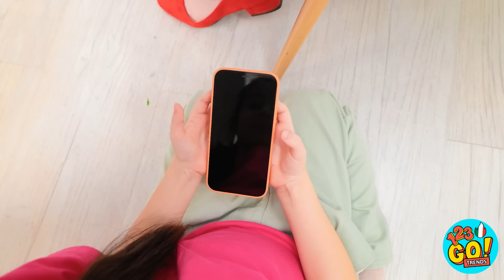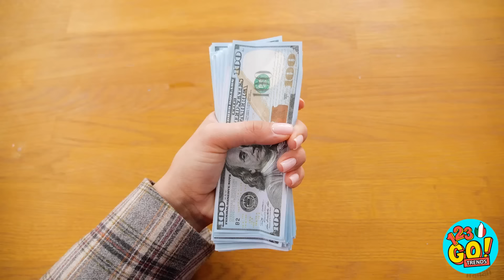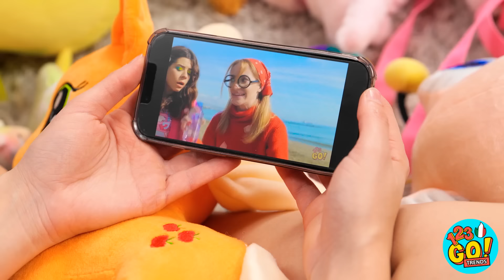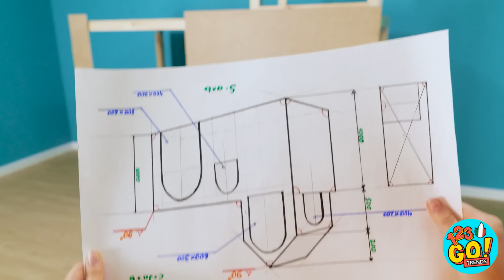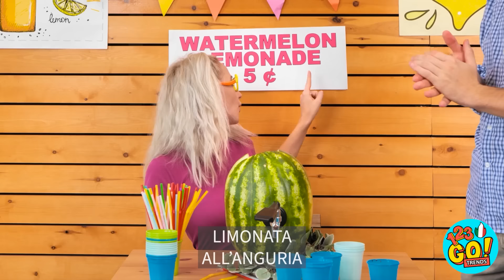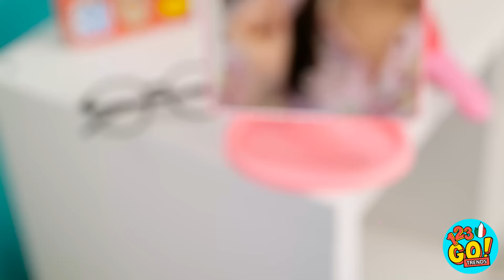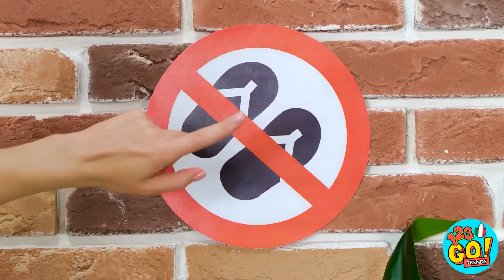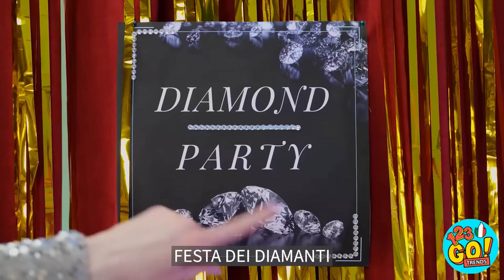GENITORI RICCHI VS POVERI 🍫 Cibo Veloce VS Medio VS Lento 😍 Gadget Fantastici su 123 GO! TRENDS